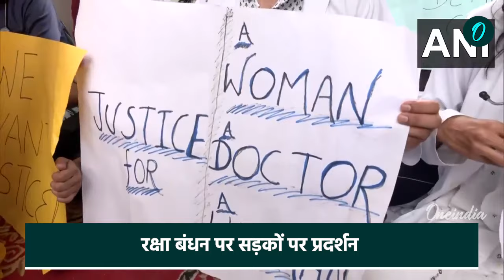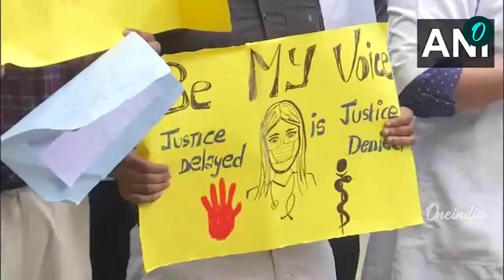Kolkata Doctor Case: Raksha Bandhan के दिन भी महिला डॉक्टरों का प्रदर्शन, की ये मांग | वनइंडिया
Kolkata Doctor Case: सारा देश इस वक्त रक्षा बंधन (Raksha Bandhan) का त्योहार मना रहे है लेकिन इस बीच तमाम आंखे नम दिखाई दे रही हैं वजह है कोलकाता कांड (Protest on Raksha bandhan)। जहां आरजी मेडिकल कॉलेज (RG kar medical college) में डॉक्टर के साथ दुष्कर्म के बाद उसकी जान ले ली। इस मौके पर तमाम महिला डॉक्टर (Mumbai doctor protest) अपने लिए सरकार से सुरक्षा की गुहार लगाती नजर आ रही हाँ और इसके लिए सड़कों पर विरोध प्रदर्शन कर रही है। तो वहीं दिल्ली में भी डॉक्टरों ने स्वास्थ्य मंत्रालय (Ministry of Health) के सामने सड़क पर मुफ्त ओपीडी (Delhi free OPD) लगाई है।